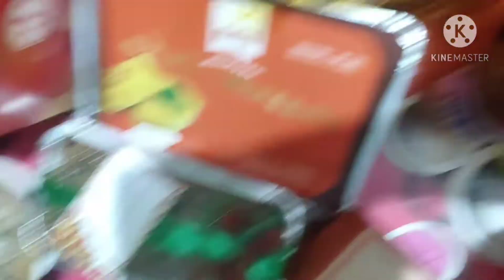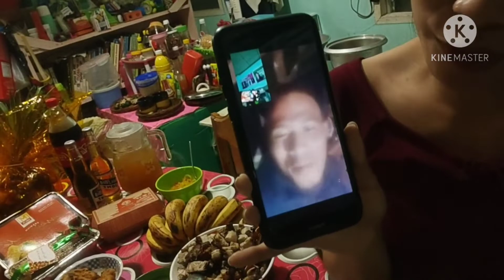Simpleng handa sa pag alaala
Christmas celebration